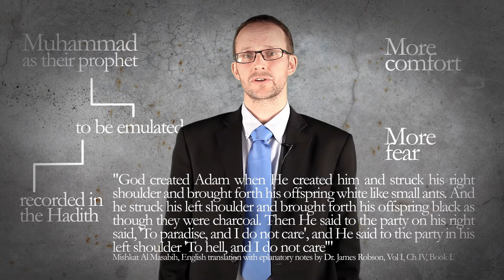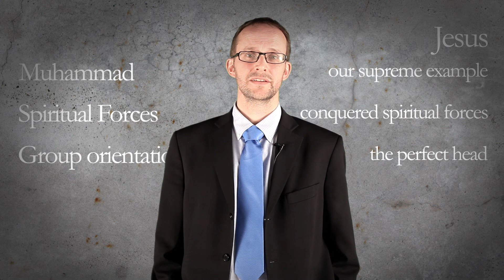ST HELEN'S TRAINING: Reaching Islam (Part 3)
In Part 3, we consider what Muslims value and what is important in their lives - Muhammad, spiritual forces and group orientation.